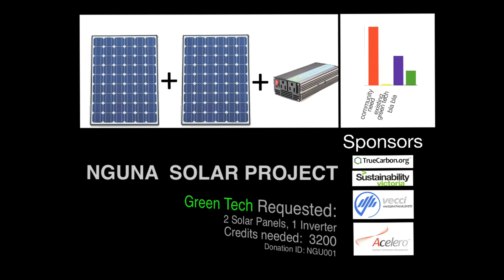CommunityCarbon Causes - Nguna Vanuatu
CommunityCarbon is helping communities in the developing world to achieve energy independence.   This short clip tells the story of one such cause,